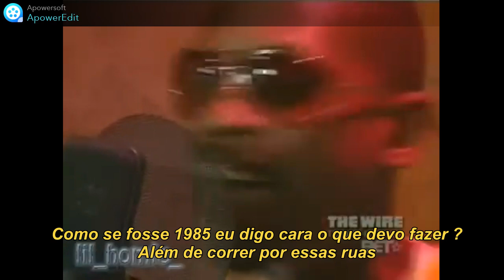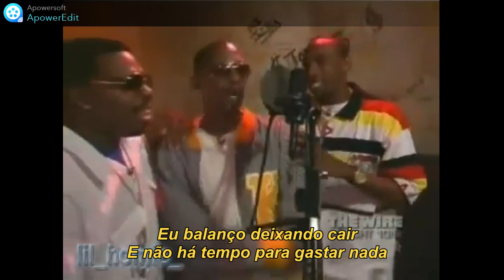Kurupt Rap City Legendado